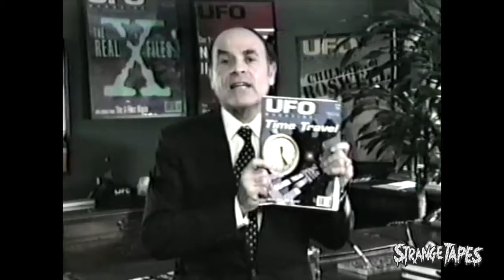UFO Magazine Commercial